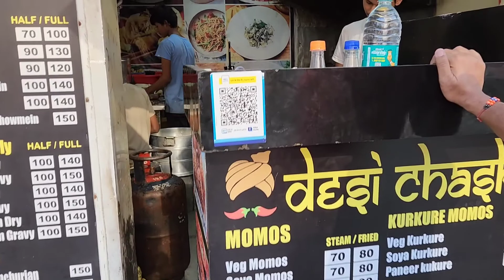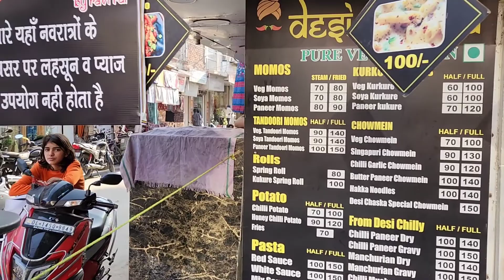Pehle computer ki hard disc kharab ho gayi fir car ka car windshield creack ho gaya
पहले कंप्यूटर की हार्ड डिस्क खराब हो गई फिर कार का कार विंडशील्ड क्रेक हो गया